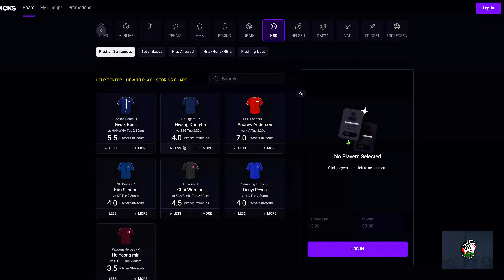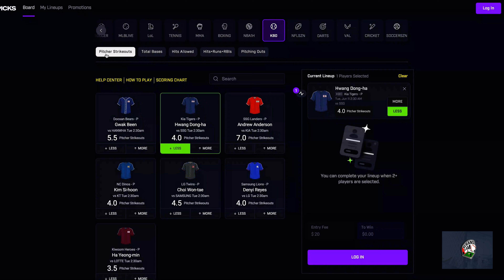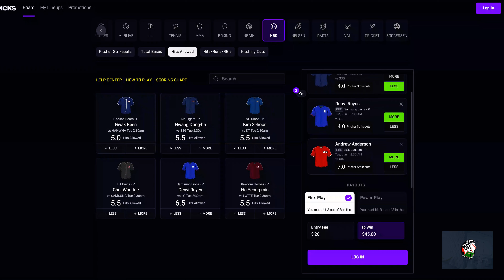Prize Picks KBO Props June 11th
Prize Picks KBO Picks for June 11th